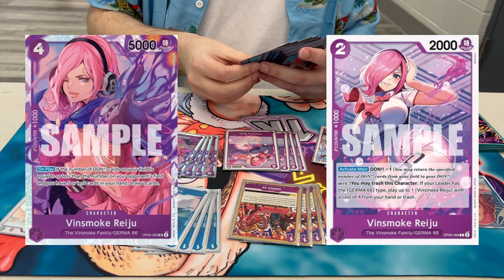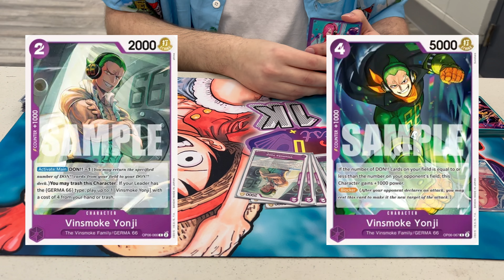1st Place Reiju Deck Profile OP-06 "Pop.1 1k" Tournament. FT. Lonnie Burrell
Transcript